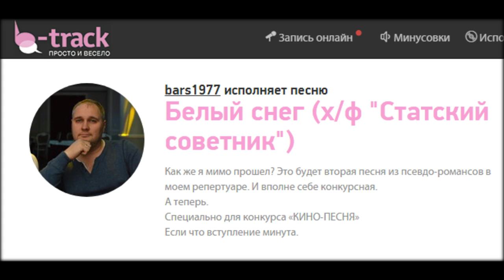bars1977 исполняет песню Белый снег (х/ф "Статский советник")